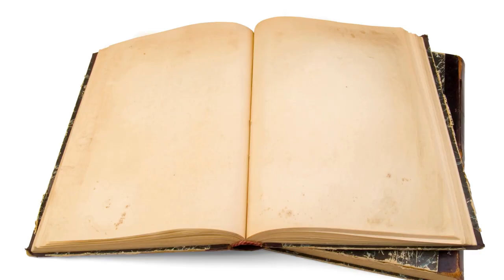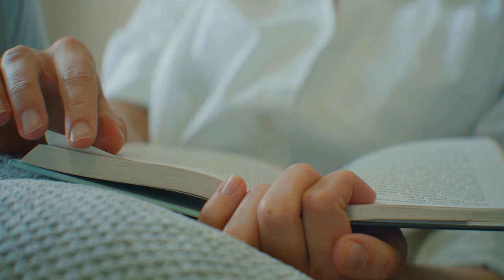9 Mind-Blowing Pug Facts ( You Probably Didn't Know )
Did you know that pugs have an average lifespan of 10 to 12 years and weigh between 10 and 15 pounds?

Or do they have a unique face among all dogs, with a depressed region right in the middle of their forehead?

In this video, we're sharing nine amazing pug facts, so you can learn more about this loyal and charming dog.

From their fascinating history to their quirky personality, these facts will brighten your day and make you love pugs even more!

0:00 Introduction
0:56 "DWARF MASTIFF"
2:00 "A GRUMBLE OF PUGS"
2:26 PUGS HAVE HISTORICALLY HAD FRIENDS IN HIGH PLACES
2:54 "THE ANCESTOR TO THE ANCIENT MYTHICAL AJ DOG"
3:32 SAVE BY NOT-SO-SILENT PUG
4:10 NAPOLEON BONAPARTE'S WEDDING NIGHT BITE
4:44 "THE SECRET ORDER OF THE PUG"

👉 MORE PUG-RELATED ARTICLES ON MY SITE BELOW 👈

Can Pugs Be Outside Dogs?

Can Pugs Take Down Lions?

What Does It Mean When Pug Tail is Down?